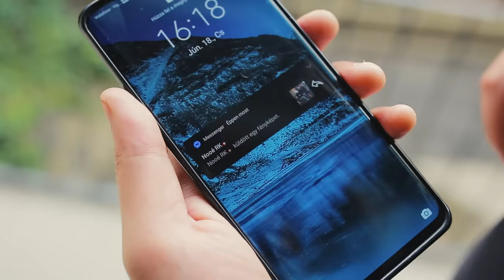ELENGEDLEK - TÓTH ZOLI, DOMI RK feat. NOOÉ RK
Lány: Balogh Mira
Ének: Tóth Zoli, Domi RK, Nooé Rk
Hangszerelés: Nooé Rk, Horváth Pákó
Gitár: Lakatos Attila (Biguli)